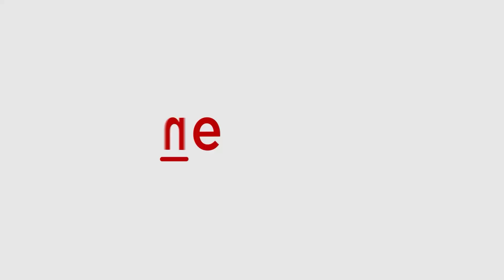Bigg Boss Marathi 5: DP Dada's Game Change: Split in Team B?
In the latest episode of Bigg Boss Marathi, DP Dada has made a shocking announcement that could change the dynamics of Team B! After weeks of playing it safe, he declares, "I am not a part of any team." With Arbaaz Patel, Varsha Usgaonkar, Nikki Tamboli, Suraj Chavan, and Janhvi Killekar nominated for eviction, viewers are on the edge of their seats! Watch the new promo as DP Dada strategizes.